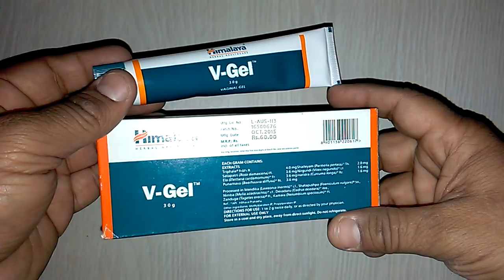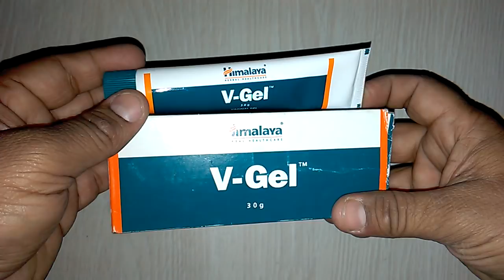V -Gel Benefits V -Gel uses composition side effect price how to use & review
Action:
Treats vaginitis and cervicitis: The antimicrobial, antibacterial and antifungal properties of V-Gel effectively combat the organisms responsible for vaginitis (inflammation and infection of the vagina or vulva) and cervicitis (inflammation of the cervix). The gel’s demulcent action soothes the inflamed vagina and cervix, relieves itching and accelerates the healing process.

Symptomatic relief: Topical application of the gel treats infections, provides significant relief from pruritus (itchiness) and burning. It also stops vaginal discharge and prevents recurrent infections.

Indications:
Vaginitis
Vaginal candidiasis (fungal yeast infection)
Vaginal trichomoniasis (parasitic vaginal infection)
Nonspecific bacterial vaginitis
Prevention of post-operative vaginal infections
Cervicitis
Leukorrhea (thick and white/yellow vaginal discharge)
Key ingredients:
Ayurveda texts and modern research back the following facts:

Triphala is anti-inflammatory and antibacterial agent that soothes irritation and eliminates bacteria in the female reproductive system.

Persian Rose (Satapatri) acts as an antiviral, which reduces the maturation of the infectious progeny virus by selective inhibition of viral protease. It also has antibacterial properties that combat gram-positive and gram-negative bacteria responsible for female reproductive tract infections.

Cardamom (Ela) has analgesic properties that alleviate pain associated with vaginitis, cervicitis and leukorrhea.

Directions for use:
Please consult your physician to prescribe the dosage that best suits your condition.

Available as a gel.

Side effects:
V-Gel is not known to have any side effects if applied or used as per the prescribed dosage. onlinemedicine,medicine,ayurveda,ayurved ,Ayurvedic Instagram id vijaylahore4262